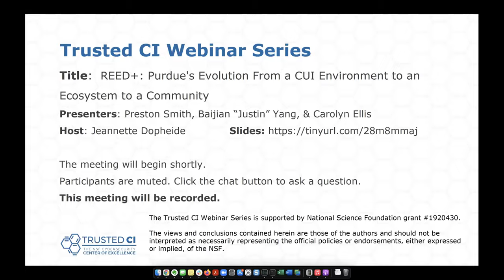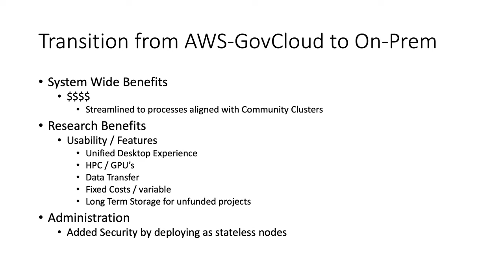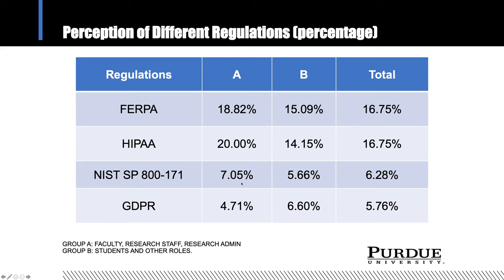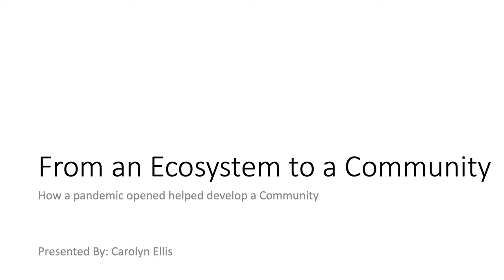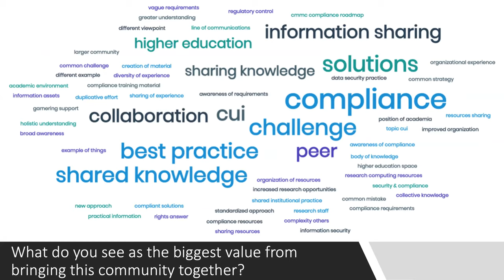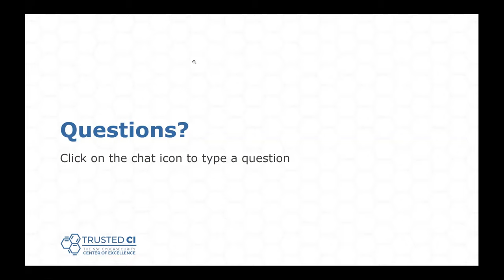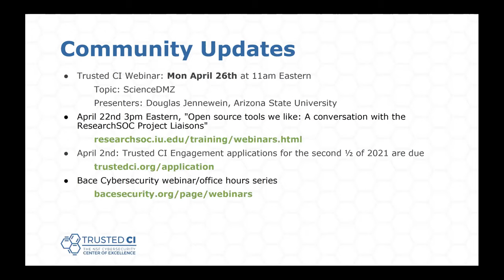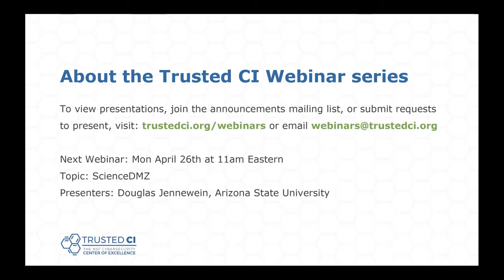Trusted CI webinar: REED+ Purdue's Evolution From a CUI Environment to an Ecosystem to a Community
Purdue has made giant leaps in the growth of their Regulated Research Program (REED+) in the past several years. Quite possibility the most bold, was the transition from a widely described NIST 800-171 AWS-GovCloud environment to an On-Prem HPC cluster. We’ll share what lead to this noteworthy redesign, and what lessons have been learned in the year since this transition.

The REED+ framework integrates NIST SP 800-171 and other related NIST publications as the foundation of the framework. This framework serves as a standard for campus IT to align with security regulations and best practices, and create a single process for intake, contracting, and facilitate easy mapping of controlled research to CI resources for the sponsored programs office, human subjects office, and export control office. The framework allows researchers to experience faster intake of new funded projects and be more competitive for research dollars. We’ll share our best practices and processes.

Looking beyond a single institution, Purdue REED+ has been leading a facilitated regulated research series of six small workshops. These have gathered expertise from around the country to discuss the challenges and successes within their Institution’s regulated research program. We’ll share how we’ve structured these workshops that are bringing together experience that largely still exists hidden at the institution.

Note: This presentation is a return visit for the REED+ team. Their 2019 presentation is available on YouTube.

Speaker Bios:

Carolyn Ellis is a Program Manager at Purdue University focusing in strengthening their Regulated Research Program. Over the last four years she grown the program from a single project to a thriving ecosystem handling various regulations such as HIPAA and NIST 800-171. Carolyn is passionate about efforts growing future leaders within CUI Community Development, and mentoring with both EDUCAUSE Women in IT and  WiCys (Women in Cybersecurity).

Dr. Baijian “Justin” Yang is currently an Associate Professor at the Department of Computer and Information Technology, Purdue University, West Lafayette. He served as a steering member of IEEE Cybersecurity Initiative from 2015 to 2017 and was a board director ATMAE from 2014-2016. His research interests include applied machine learning, big data and cybersecurity. He also holds several industry certifications, such as CISSP, MCSE, and Six Sigma Black Belt.

Preston Smith is the Executive Director of Research Computing at Purdue University. Supporting over 180 HPC faculty, and 550 labs using research data systems, Purdue's Community Cluster program is a pioneering program for delivering "condo-style" HPC. At Purdue, his organization designs, builds, and operates compute systems, and delivers advanced research support to the campus community.